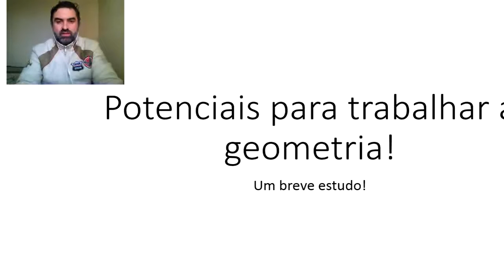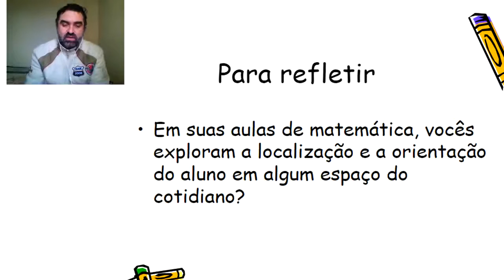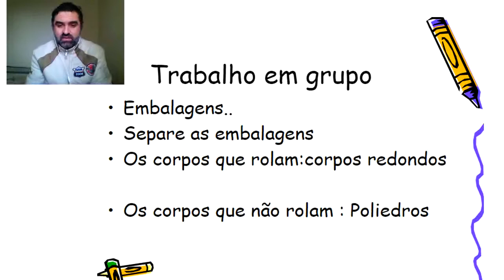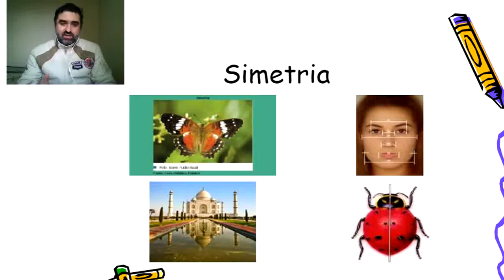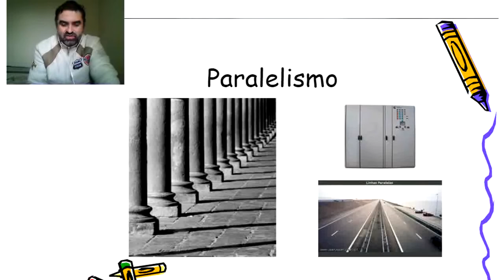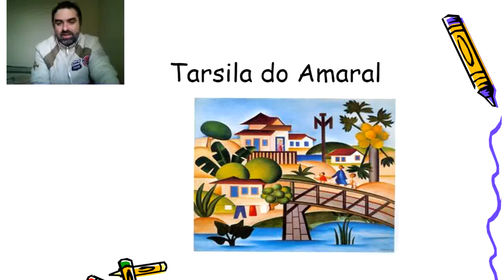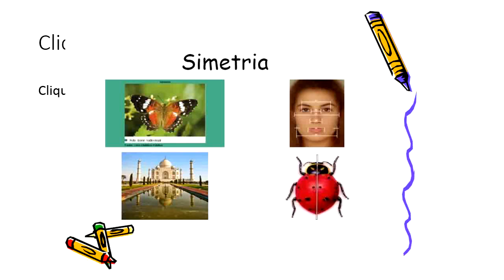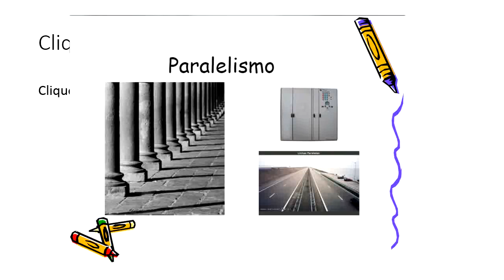Potenciais para trabalhar a geometria!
A geometria e a arte!